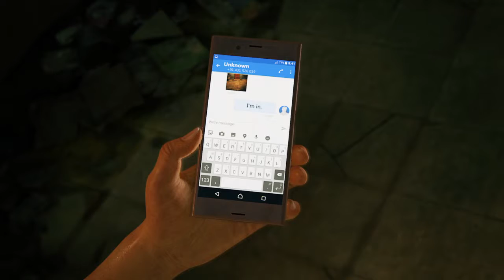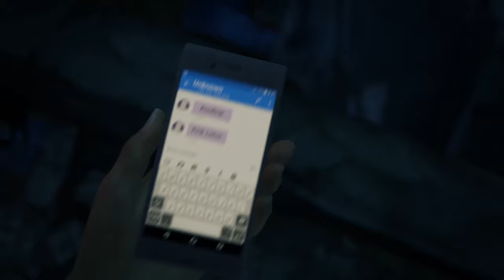Uncharted: The Lost Legacy | Part 1